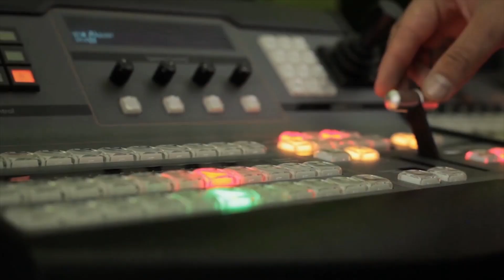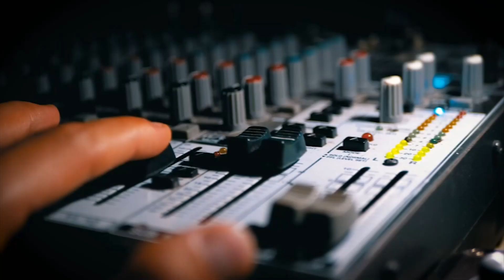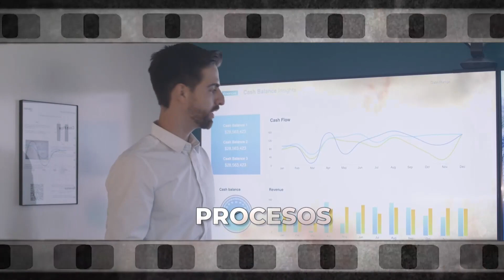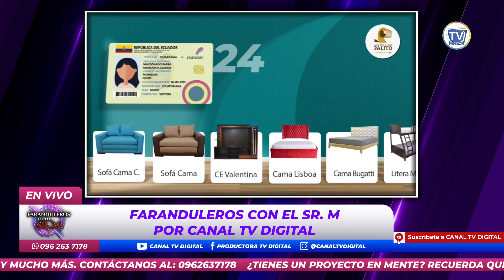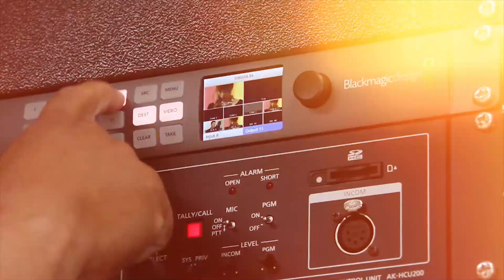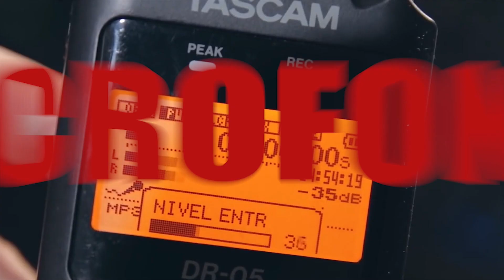CAROLINA JAUME DESTR4MPR4 A HENRY BUSTAMANTE💓PUÑ3T3 Y PAT4D4 POR BARCELONA😱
Faranduleros con el Sr M el programa más divertido de farándula del Ecuador! 😉